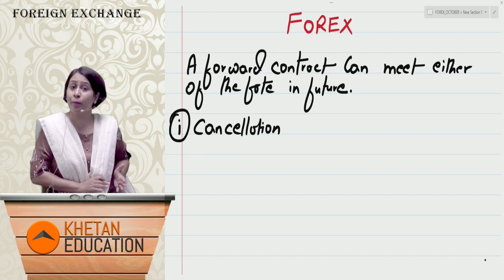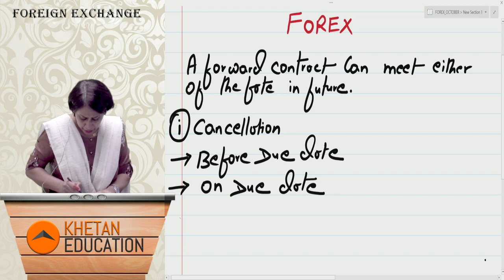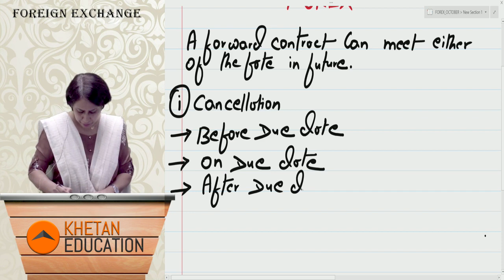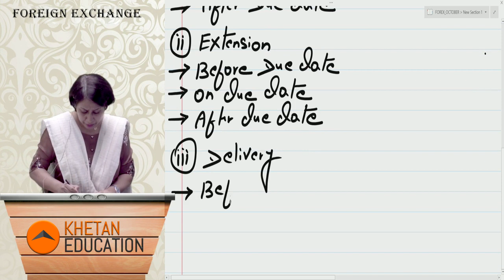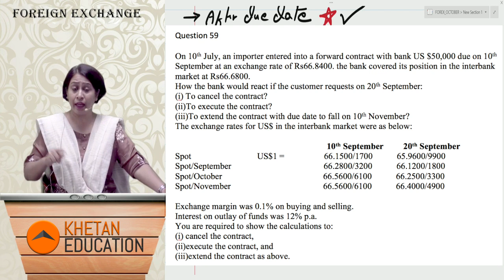CA Final SFM | Forex | Late Cancellation & Delivery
SFM CA Final Lecture on foreign exchange Late Cancellation & delivery  - This video is an endeavor to help students with advanced concepts on Forex : Late Cancellation & delivery and problem solving techniques related to the same. This topic is an integral part of strategic financial management for CA Final Group I (New n Old Syllabus).

The Institute (ICAI) tests students ability to understand concepts and apply them to practical problems. It is highly recommended to go through the Practice Manual, Study Material and Syllabus as prescribed by the Institute.

SFM Full Course and Fast Track Course (Crash Course) available in Pen Drive and through Google Drive Link.